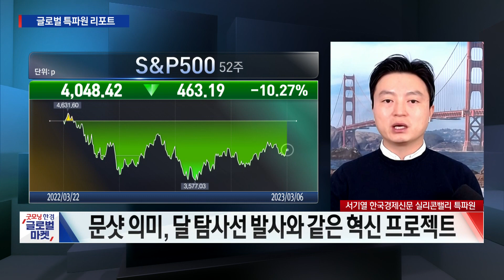빅테크 경영 위기에 “실리콘밸리 문샷 시대 끝" / 서기열 한국경제신문 실리콘밸리특파원 / 굿모닝한경글로벌마켓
○서기열 한국경제신문 실리콘밸리특파원